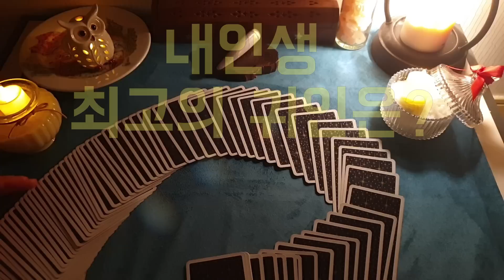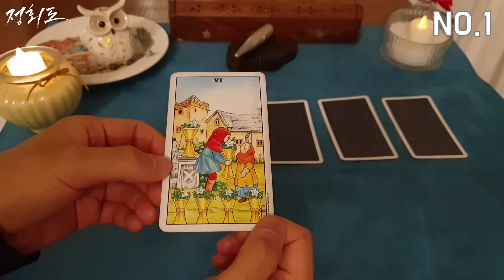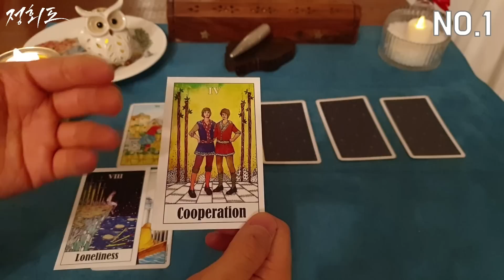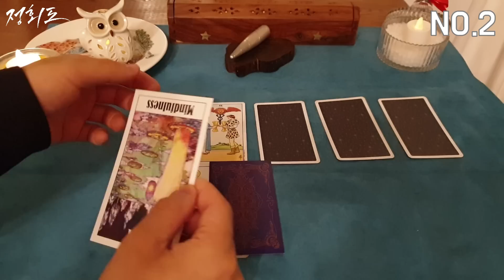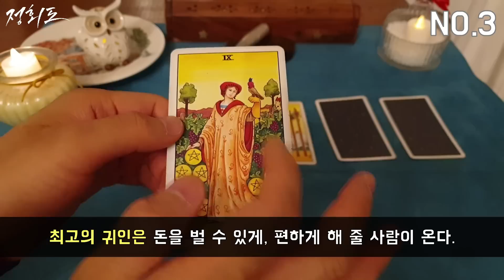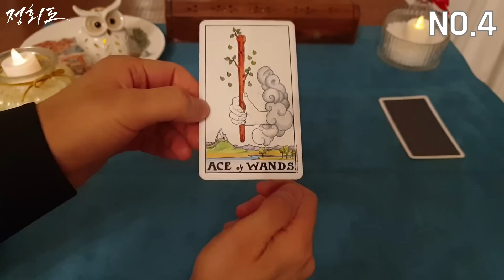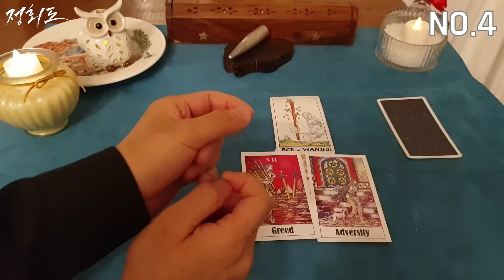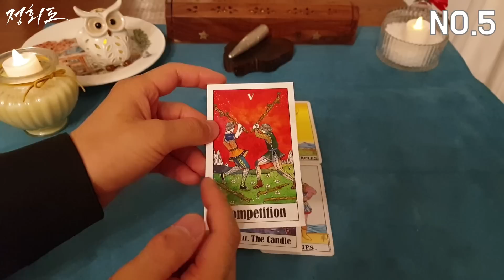[타로카드] 내 인생 최고의 귀인은?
[타로 그 이상의 타로]
타로는 마음을 알아보는 도구에요
그사람의 입장을 투영해서 가벼운 마음으로 내 답답한 마음에 조언을 드리고자 해요
쏘울님들에게 앞으로 있을 귀한 귀인을 생각하며 준비했습니다.
오늘도 쏘울님들의 삶에 조금이라도 도움이 되시는 영상이길 바라며
앞으로도 soul 님들을 위한 healer 가 되도록 좋은 영상으로 보답하겠습니다.

/무한도전, 마리텔, 해피투게더 등 다수 방송출연
/미래 예측 컨텐츠 기획 타카소 대표
/숭실대학교 겸임교수
/경영학박사(숭실대학교 대학원)
/칼럼리스트, 작가, 심리상담가
/강연가